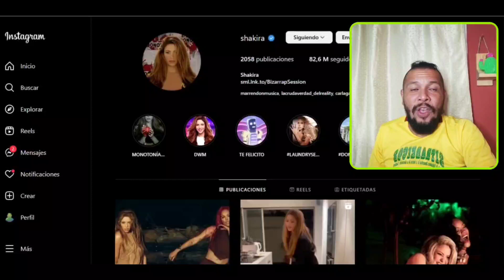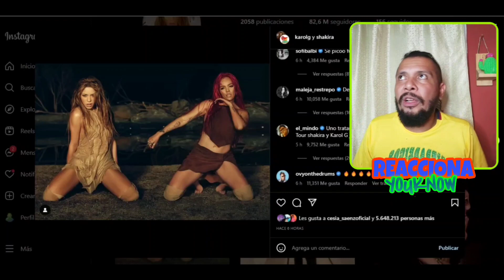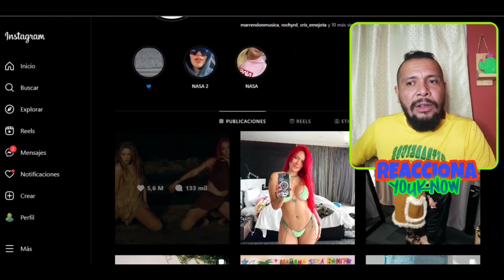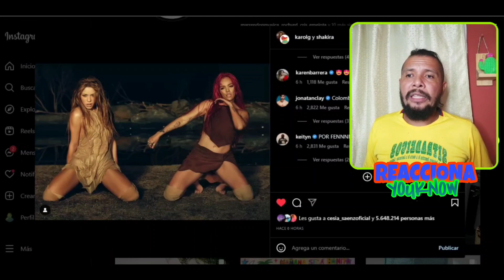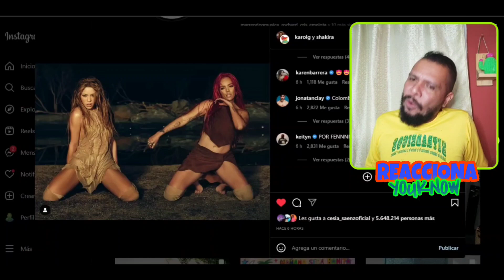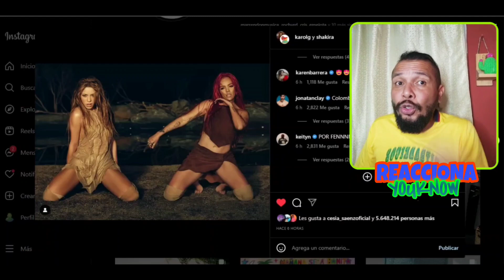REACCIÓN | KAROL G, SHAKIRA - TE QUEDO GRANDE (Video Oficial) 🇨🇴 POR FIN JUNTAS 😭🔥🐐🇵🇦